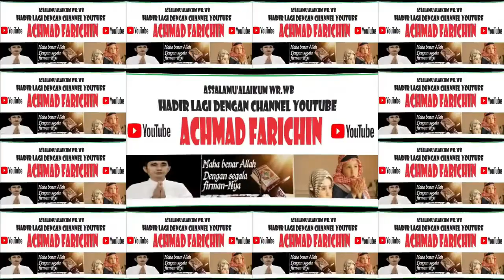QORIAH WALIA MURSIDA // JUARA 1 TILAWAH DEWASA // MTQ ACEH XXXVI DI SIMEULUE TAHUN 2023